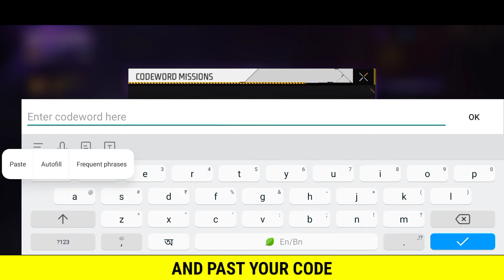HOW TO COMPLETE SECRET CODE MISSION IN PINK DIAMOND STORE 🤔🔥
🥰 ᴛᴀɢꜱ ɪɢɴᴏʀᴇ 🥰